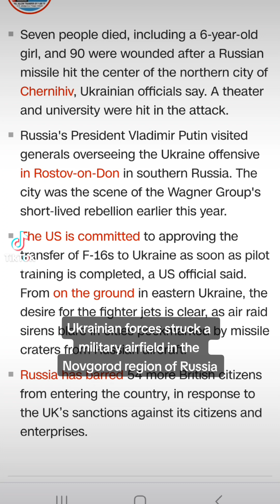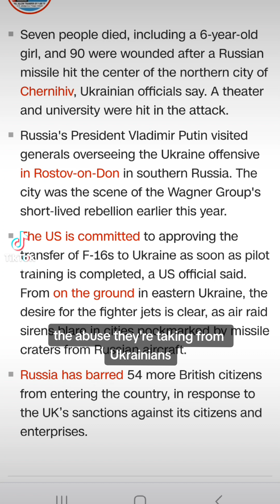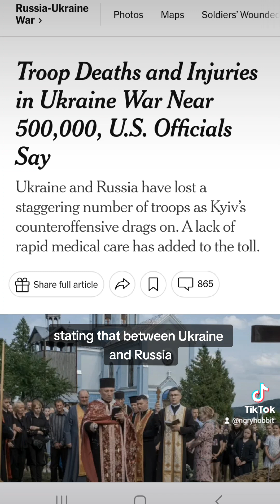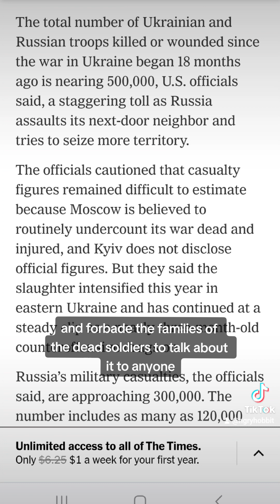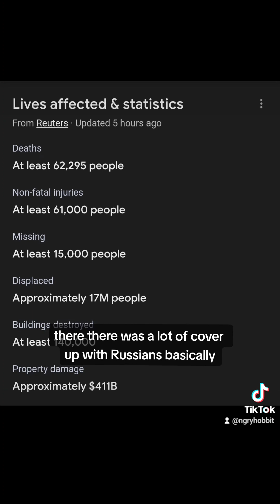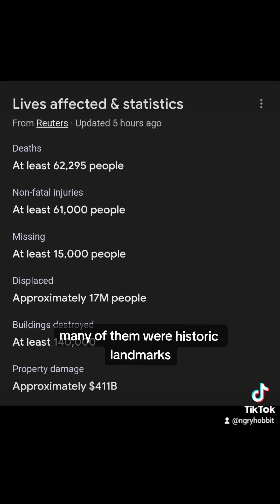Update on Ukraine: deadly strike against Chernihiv, Ukraine; no international reaction in sight.